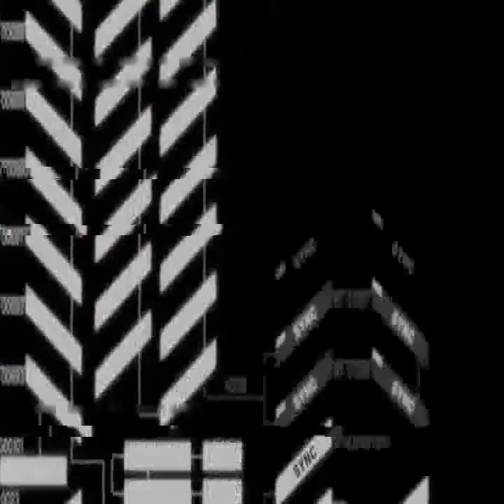To be absorbed in thought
We're children playing in the sun. Our course determined by our stars. We're astral-planing, floating free.